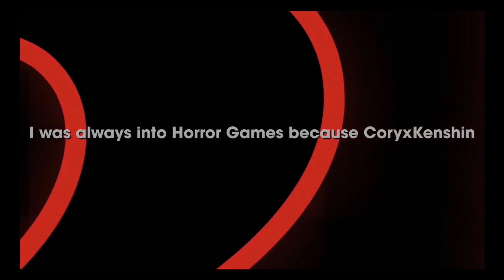Playing Depth in 2022! (PART 6)